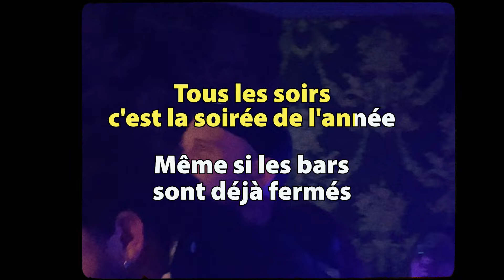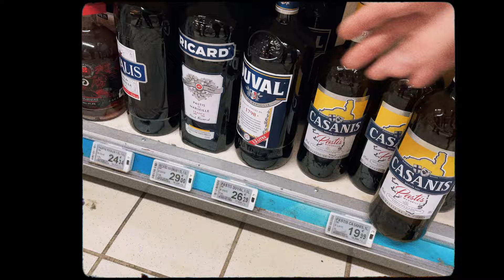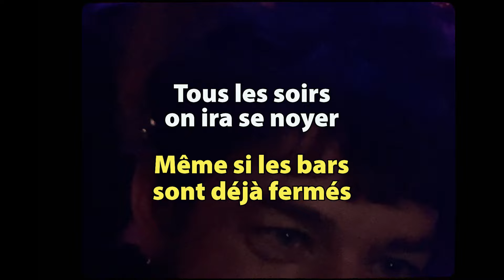Gwendoline - Rock 2000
Nouvel Album "C'est à moi ça" :
Dispo le 1er Mars sur Born Bad

Réalisation : Aloïs Lecerf & Gwendoline
Montage : Aloïs Lecerf
Remerciements: Norton & Mathilde